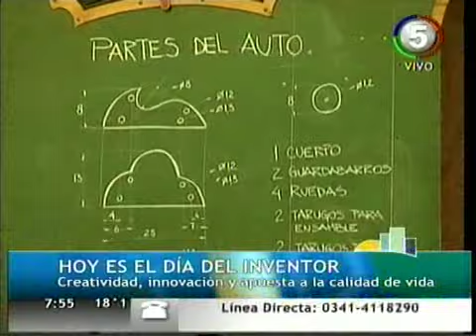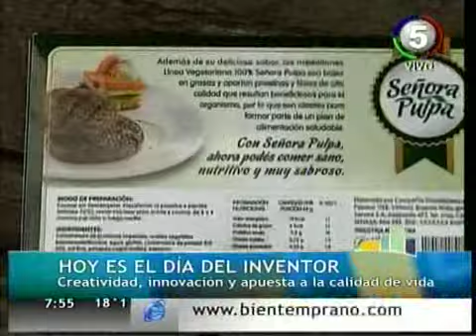Día del inventor: Creatividad, innovación y apuesta a la calidad de vida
La fecha se celebra en conmemoración al nacimiento de Ladislao José Biró (1899/1985): inventor, pintor, periodista e investigador incansable, creador del bolígrafo o "birome". En Rosario, hablamos con dos inventores, que aportaron para mejorar la calidad de vida.